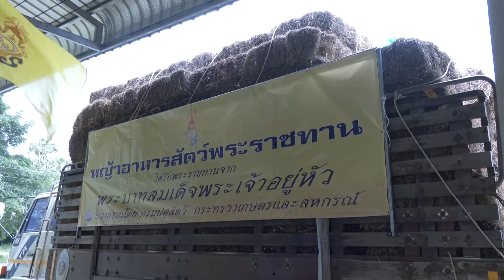4 12 63 รองผู้ว่าราชการจังหวัดสงขลา มอบหญ้าอาหารสัตว์พระราชทานช่วยเหลือเกษตรกรผู้เลี้ยงสัตว์